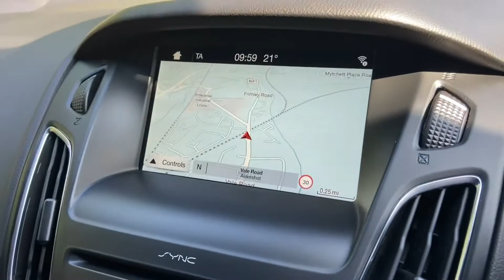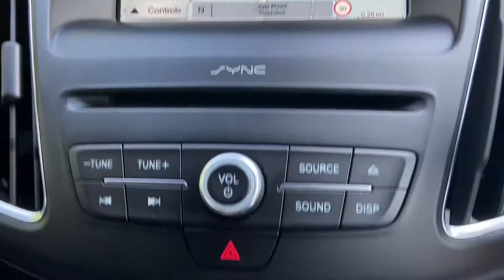Focus RS Arena Cars Ltd Stealth Grey